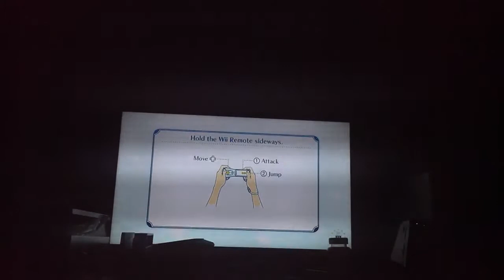Nintendo Land Pikmin Adventure Part 7